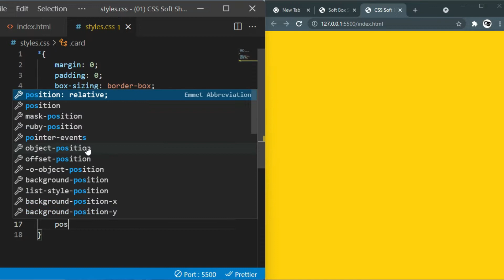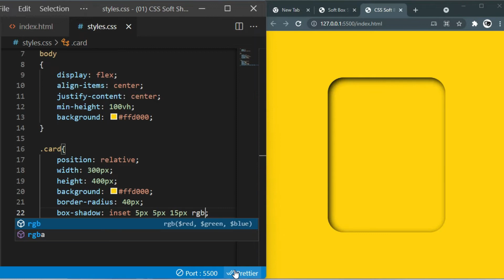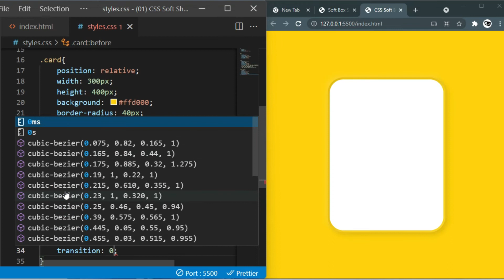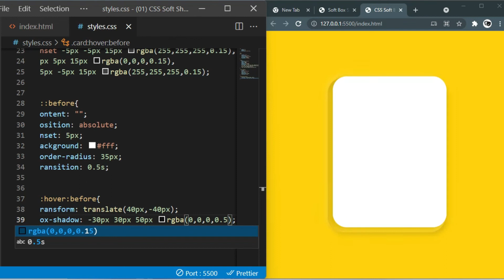CSS Soft Box Shadow Effect Using HTML and CSS | Coding Karunadu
html5 tutorial
css3 tutorial
website UI design tutorial
Coding Karunadu
Make website
create website
build website